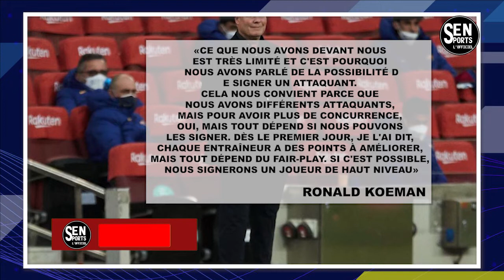🚨L'Atlético de Madrid fonce pour recruter Antoine Griezmann !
SENSPORTS L'OFFICIEL